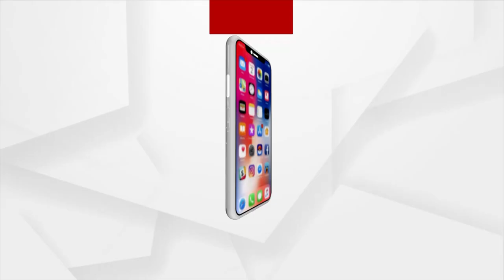`ଶିକ୍ଷାଠାରୁ ଆରମ୍ଭ କରି ସବୁ କ୍ଷେତ୍ରରେ ମାତୃଭାଷାର ପ୍ରଚଳନ ଜରୁରୀ'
'ଶିକ୍ଷାଠାରୁ ଆରମ୍ଭ କରି ସବୁ କ୍ଷେତ୍ରରେ ମାତୃଭାଷାର ପ୍ରଚଳନ ଜରୁରୀ' । ଆମ ଭାଷାରେ ଆମ ଓଡ଼ିଶାକୁ ବୁଝିବାକୁ ପଡ଼ିବ : କେନ୍ଦ୍ରମନ୍ତ୍ରୀ ଧର୍ମେନ୍ଦ୍ର ପ୍ରଧାନ